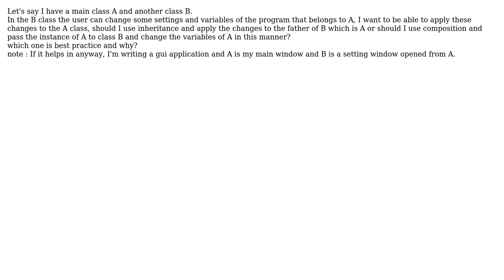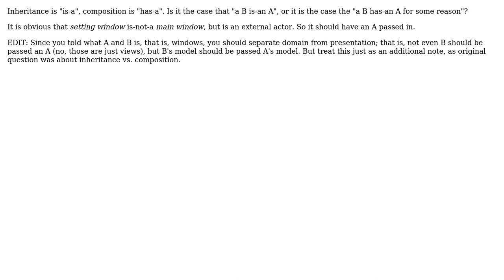Software Engineering: Inheritance or Composition?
With thanks & praise to God, and with thanks to the many people who have made this project possible! You are responsible for your own actions.